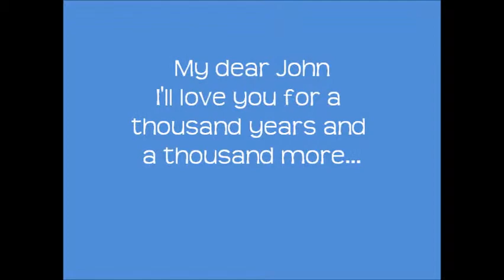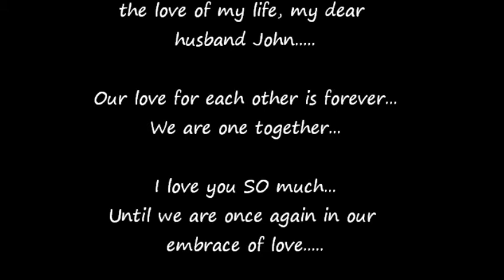mysixthlovemovieforjohn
Dedicated to the love of my life, my husband John. I miss you every minute of every day. Until we are reunited at the Gates of heaven. song is by Christina Perry, A Thousand Years. I have no rights to this song.